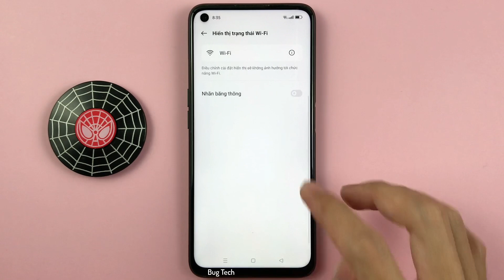Nhãn băng thông, trạng thái wifi 2.4ghz, 5Ghz trên Realme 9i Android 12